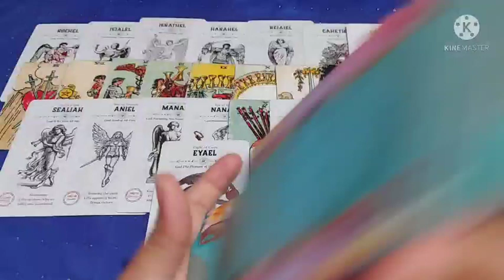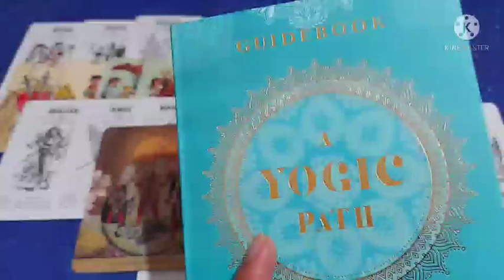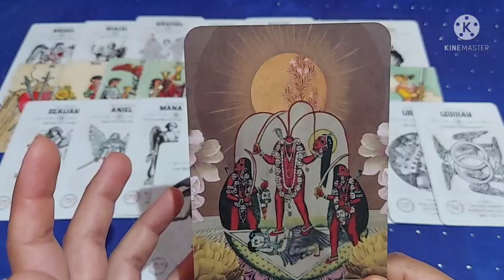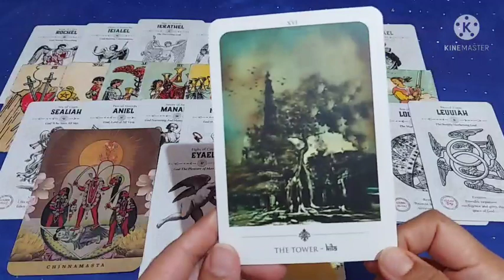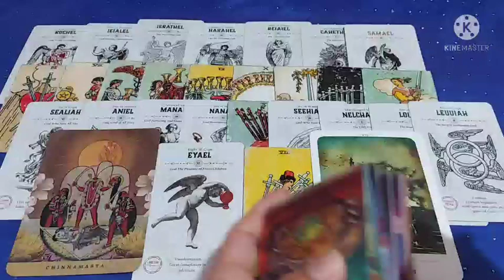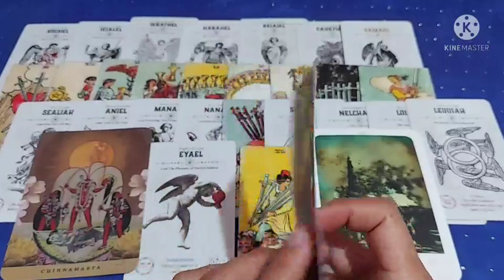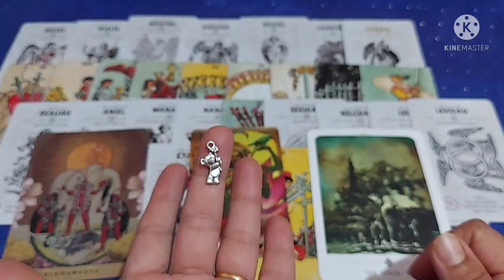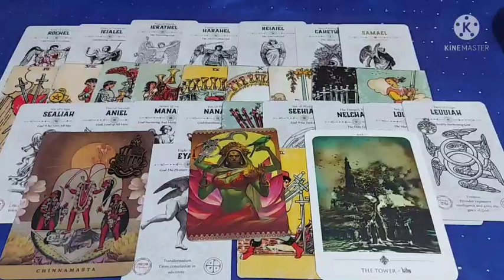24 March (3) Chnnamasta Are You Ready For The BIG LETGO, छिन्नमस्ता क्या आप तैयार है लेट गो के लिए